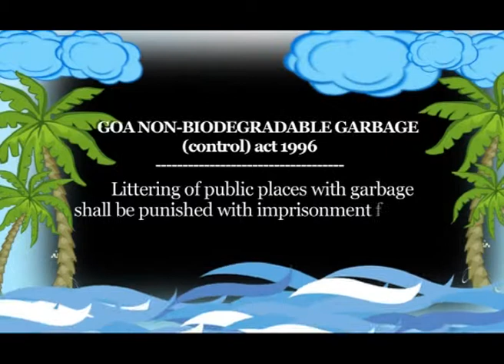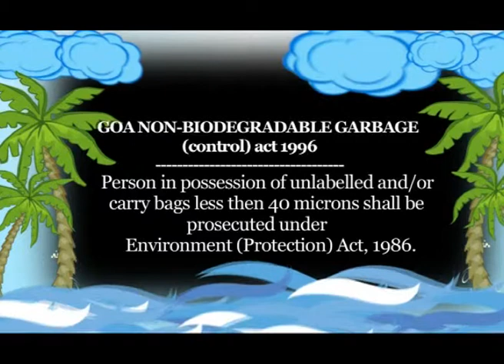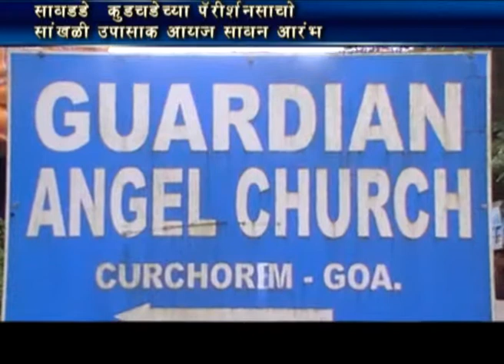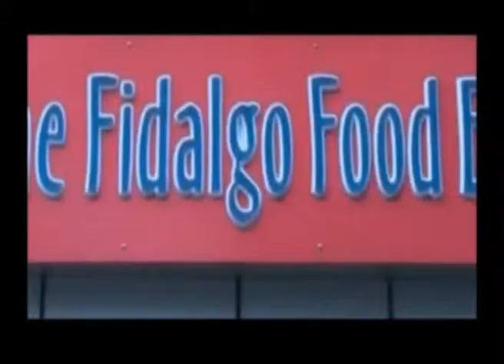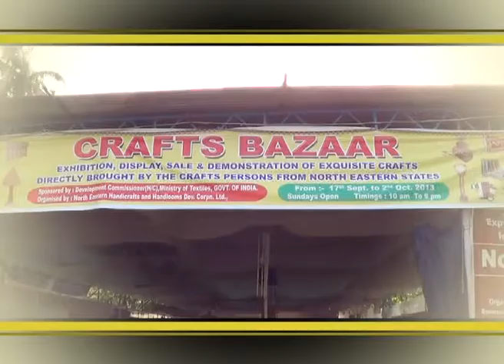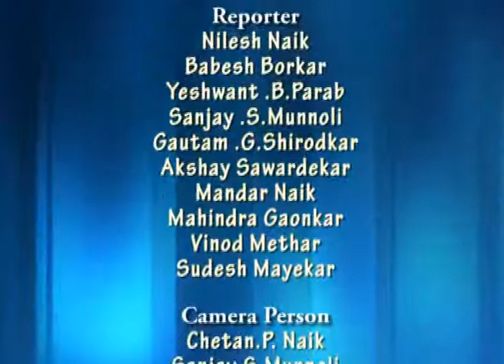11th oct kon nws